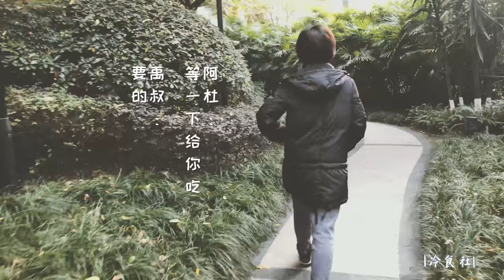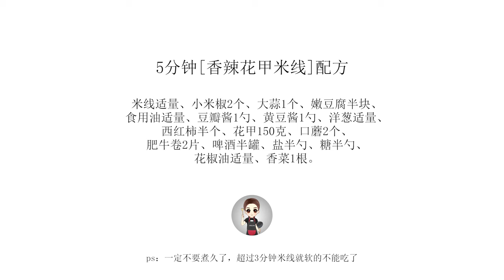[花甲米線·冷食社] 五分鐘快手美花甲米線，想不到用啤酒做會好吃那麼多！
[香辣花甲米線·冷食社] 五分鐘的時間閒著也是閒著，不如給自己做頓好吃的~以往的花甲米線都是加水煮，近日被我發現了用啤酒煮這一個新秘訣！不試一下你都不知道有多香，打開了我新世界的大門。現在就把這個食譜分享給大家，獨樂樂不如眾樂樂嘛~